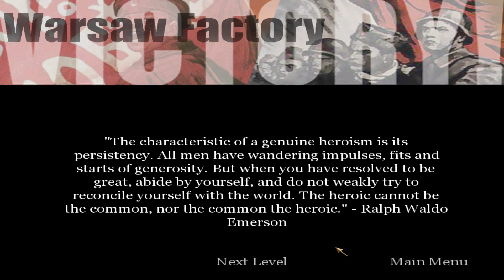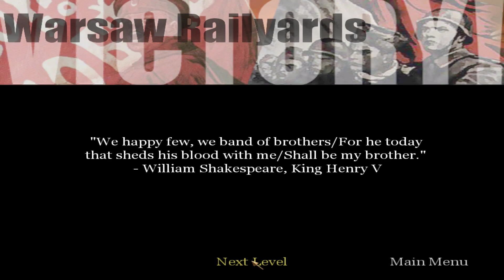Warsaw Railyards - Call of Duty (2003)